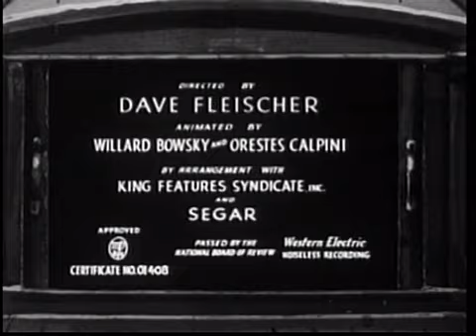I Never Changes My Altitude (1937)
Having owned a diner next to the Hot Air-Port, Olive Oyl has flown away with an aviator and left Popeye. But the abusive Bluto has her paint his airplane mid-flight and, dissatisfied with her work, would have her fall to her doom. Seeing this, Popeye gets on a nearby one-seater plane and saves the plummeting Olive by giving her an umbrella to slow her fall, while he goes to fight Bluto. During the scuffle, however, the latter gains the upper hand and ends up totally destroying the sailor's craft. Falling, Popeye hangs on to a passing duck and shares his spinach with it, enabling him to fly back up reinvigorated and take over his enemy's vehicle. After the latter is left hanging, Popeye goes to pick up Olive.